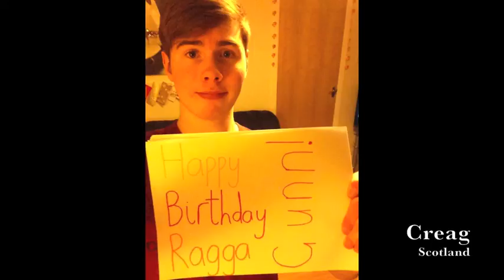Happy Birthday, Ragga! Til hamingju með afmælið!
Happy Birthday, Ragga! (Jan 5)